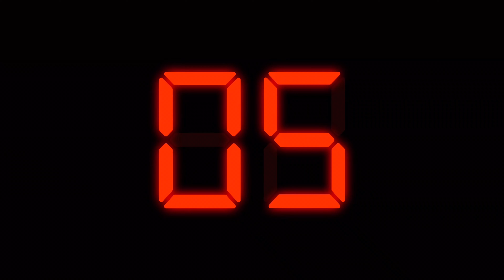BIKE ADVENTURE|PINOY IN CANADA|J&J DINEROS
Bike adventure pinoy in Canada and J&J Dineros Filipino Canadian in Canada